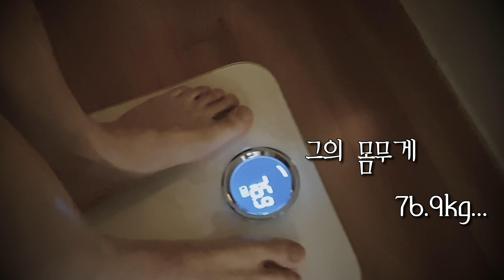다이어트를 위해 절대 놓치면 안 되는 것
※ 위 링크 접속시, 할인 적용된 시크릿 페이지로 이동합니다.

이시대 먹짱 대표 권혁수가 피트니스 전문가 핏블리의 도움을 받아 매주 2.99KG씩, 4주간 12KG 감량에 도전합니다!
핏블리가 제안하는 혁수의 다이어트 식단을 함께 체험하실 분들은 상단 시크릿 할인특가 링크에서 저렴하게 구매하세요♡
*매주 3명의 우수 구매후기자들에게는 추첨을통해 마사지건 등 경품 제공합니다 :)